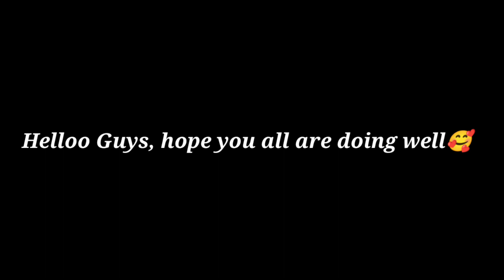FIFA Mobile gameplay 🥵|FM Mallu|Game play ep-1